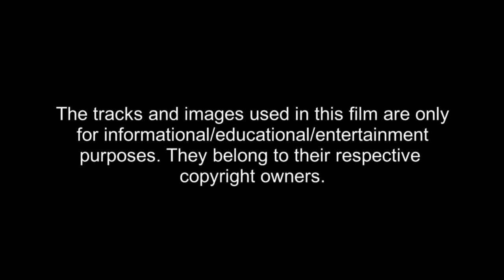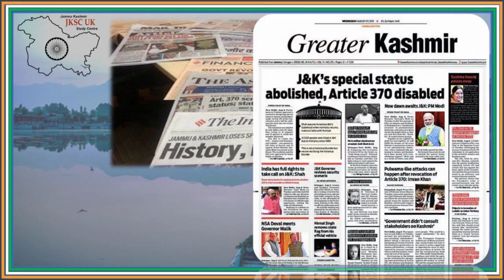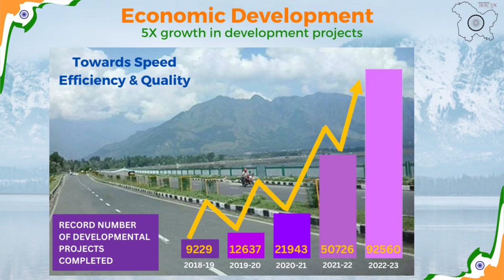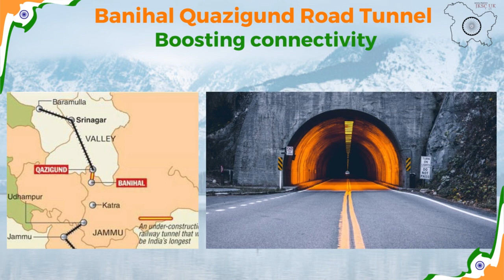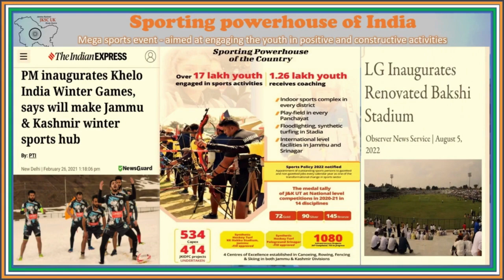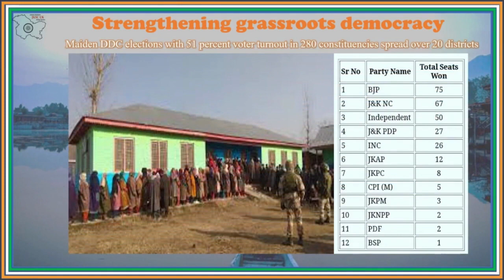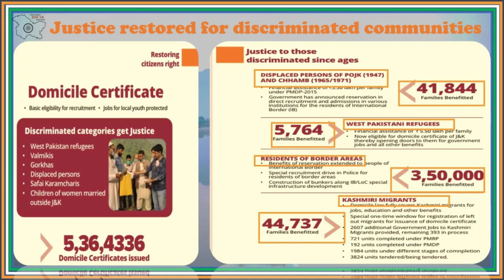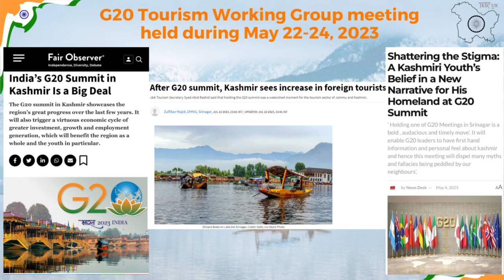4 years of Article 370 abrogation: Jammu & Kashmir’s journey towards integration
4 years of Article 370 abrogation: Jammu & Kashmir’s journey towards integration